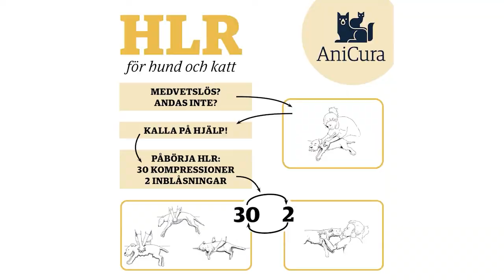Så utför du HLR på din hund - AniCura Sverige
Läs mer om hjärt- och lungräddning för hund på vår hemsida